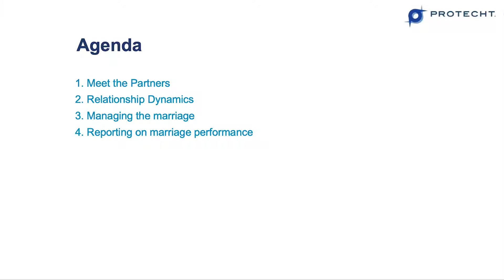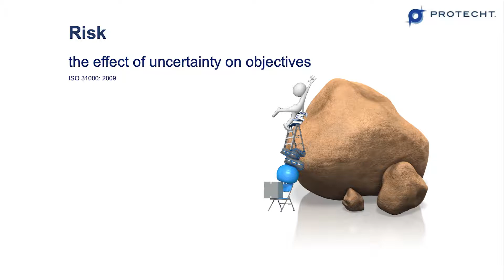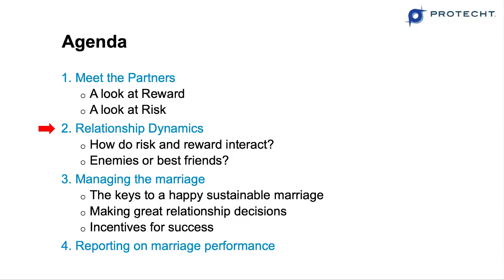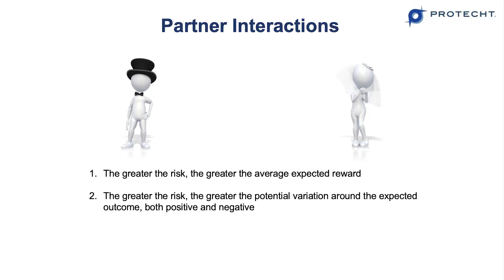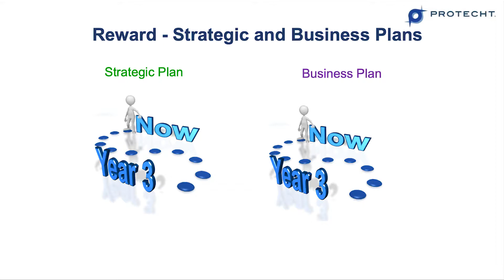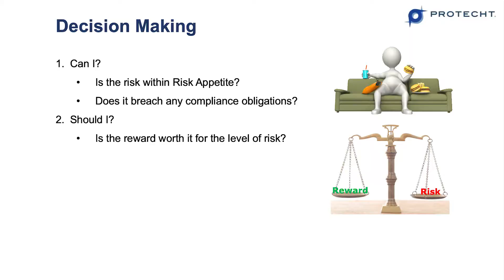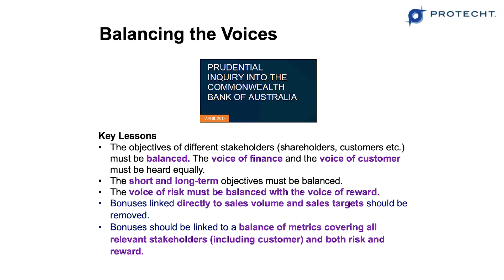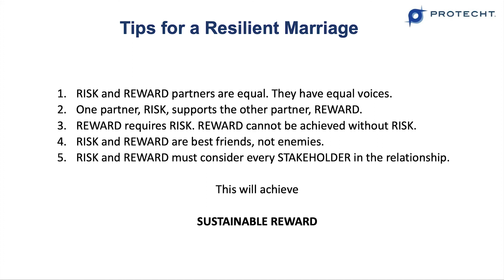Building Resilience by Creating a Happy Marriage Between Risk & Reward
How do you build and improve resilience in your organisation? In this recording, David Tattam talks about how understanding the dynamics and balancing the voices of risk and reward can help you achieve sustainable rewards.

This session was recorded at the 2018 RMIA Annual Conference and was part of the Organisational Resilience stream. You can download the slides from the presentation at the end of this article.